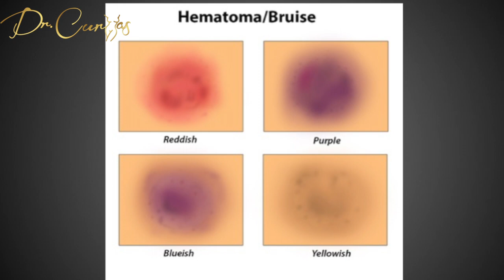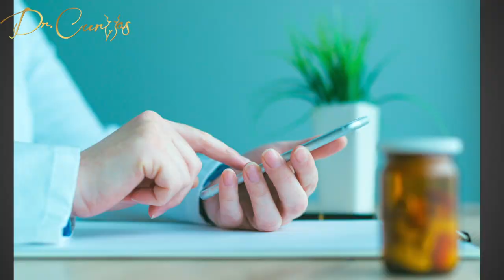Inflamación y Moretones Después de Abdominoplastia | Dr.Cortes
✍️ Contamos con financiamiento de pagos, contáctanos 📞para más información de metodos de pagos.💳💵

La inflamación y los moretones son efectos secundarios comunes del procedimiento de cirugía de abdomen con curvas. La inflamación es una reacción común de su cuerpo al trauma quirúrgico. Simplemente indica que el sistema de defensa natural de su cuerpo está trabajando para lidiar con el trauma quirúrgico por el que su cuerpo acaba de pasar.
La inflamación será peor durante los primeros días después de la cirugía de abdomen con curvas. Una semana después de la intervención, la inflamación comenzará a disminuir gradualmente. Después de 3-4 semanas, más del 60 por ciento de la inflamación desaparecerá. Después de seis semanas, más del 90 por ciento de la inflamación desaparecerá. Durante los próximos meses, la inflamación restante disminuirá.
No hay duda de que los moretones pueden ser feos después de la cirugía de abdomen con curvas. Los primeros días, su piel estará rosada en términos de moretones. Después de una semana, el hematoma se oscurecerá, luego se tornará púrpura y luego azul. Después de diez días, los moretones típicamente deben comenzar a hacerse más claros y cambiar unos cuantos colores más antes de volverse normales. Normalmente, los moretones desaparecen por completo en un lapso de 2 a 3 semanas después de la cirugía de abdomen con curvas.
Para disminuir la inflamación y los moretones y acelerar el proceso de curación, la paciente debe seguir las instrucciones del cirujano y tener el cuidado adecuado durante el proceso de recuperación. Debe descansar lo suficiente, especialmente durante las primeras 2-3 semanas después de la operación.
El uso de compresas de hielo o compresión fría puede ayudar a disminuir la inflamación; sin embargo, usted debe usarlas con la aprobación de su cirujano plástico. Cuando duerma, asegúrese de mantener la cabeza elevada y use almohadas y cojines para permanecer cómoda en la cama. El agua ayuda a reducir la inflamación y los moretones postoperatorios. Asegúrese de beber suficiente agua después del procedimiento.
Hay ciertos medicamentos a base de hierbas que puede tomar con la aprobación de su cirujano. Por ejemplo, usted puede considerar tomar Árnica Montana o Bromelina porque estas hierbas son populares para lidiar con la inflamación y moretones postoperatorios.
Además, evite realizar actividades físicamente exigentes durante el período de recuperación, evite fumar, no tome medicamentos anticoagulantes y siga completamente las instrucciones del cirujano. Estos consejos ayudarían a reducir la inflamación y los moretones postoperatorios. Si la inflamación se expande más allá del sitio de la cirugía, asegúrese de ponerse en contacto con su cirujano porque eso podría ser un signo de complicaciones como una infección.

PÁGINAS WEB
Para ver los impresionantes resultados del Dr. Cortés, puedes entrar a sus múltiples páginas web:

Facebook – Dr. Wilberto Cortes
Google Plus- Dr. WilbertoCortesLive
Pinterest- Dr. Wilberto Cortes
Periscope- Dr. Wilberto Cortes @drhourglass